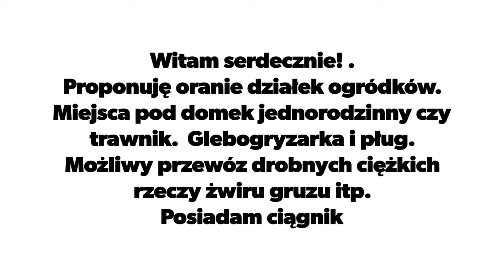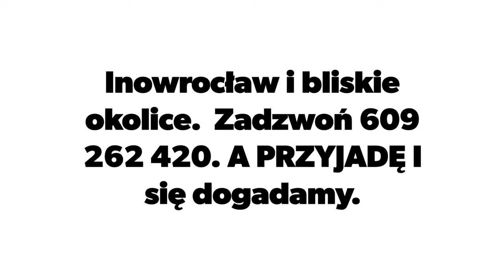Dzwoń 609 262 420 . USŁUGI dla działkowe Inowrocław i okolice.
POLECAM! USŁUGI ORANIA DZIAŁEK KOSZENIA TRAWY SPRZĄTANIA DZIAŁEK ITP. DZWOŃ A PRZYJADĘ I POMOGĘ Tel.